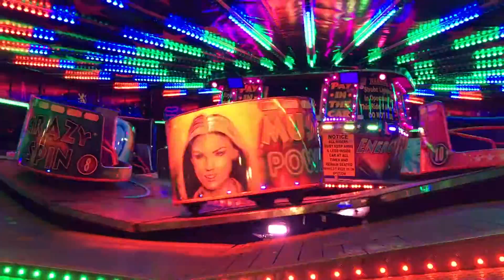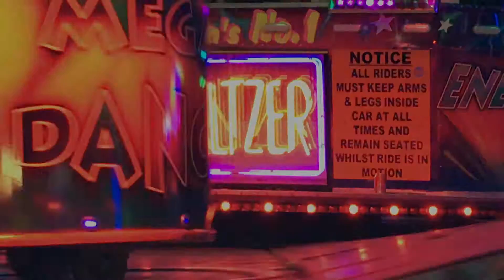Supreme Waltzer - James Manning @ Olympic Park Half Term Fair 2017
Offride footage of James Manning's Supreme Waltzer (Lakin Waltzer) at Olympic Park Half Term Fair 2017.

Held on the 4th to 5th, 9th to 19th February at the Queen Elizabeth Olympic Park in Stratford, London with Irvin Leisure at lessee.